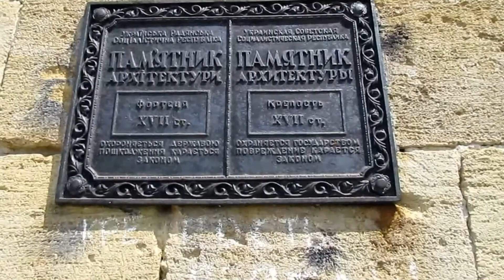Путешествия по Крыму.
Арабатская крепость.Белая скала.Водопад Джурла.Крепость Ени-Кале.Порт Крым.
Arabat fortress. White rock. Dzhurla waterfall. Yeni-Kale fortress. Port of Crimea.